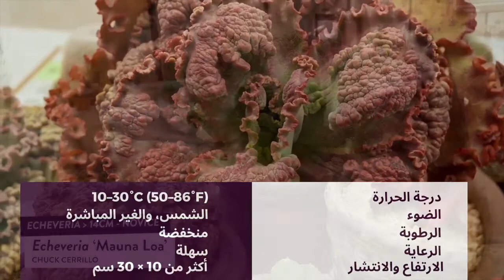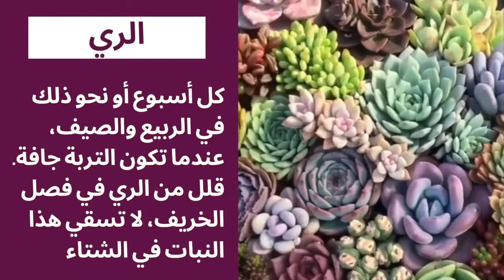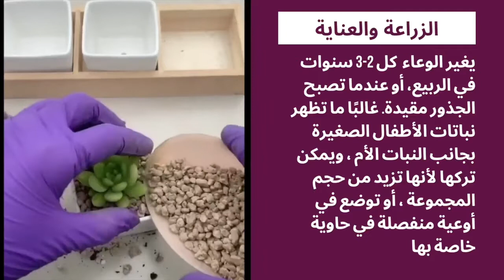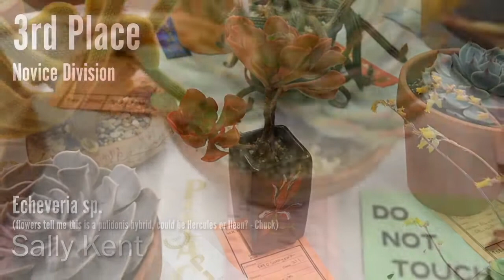Echeveria species - أنواع عصاريات الاتشيفيريا أو نبات الرضبة وارشادات العناية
تطبيق الصباّريات والعصاريات عربي:
تطبيقات النباتات المنزلية:
بالعربية: